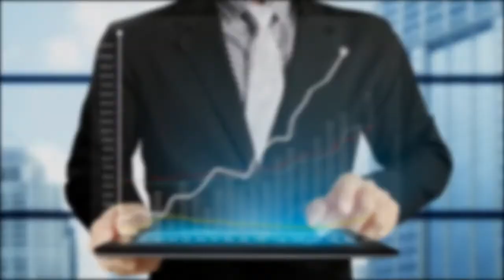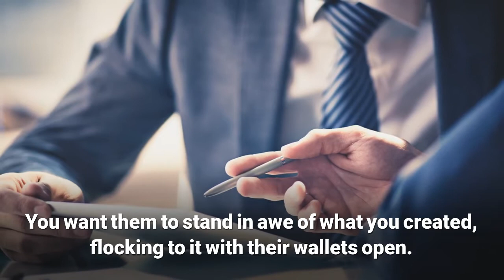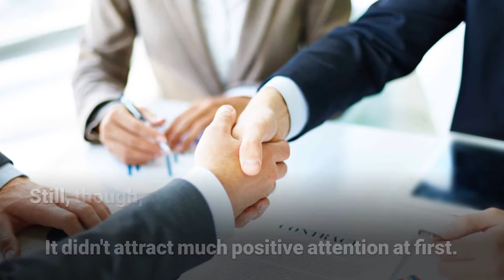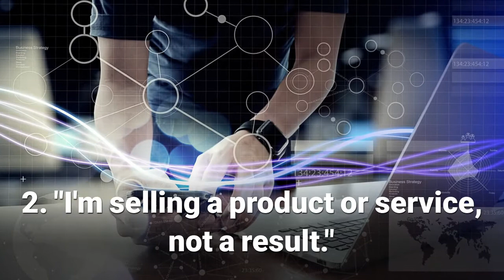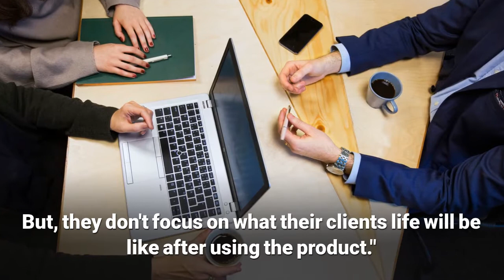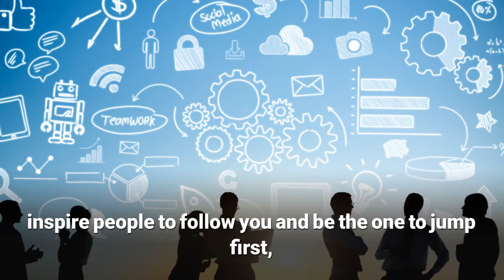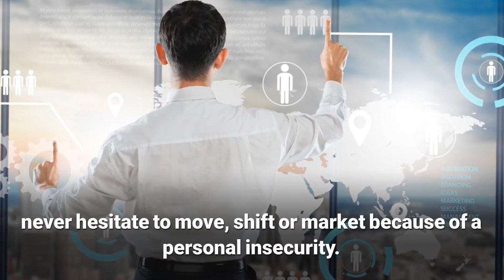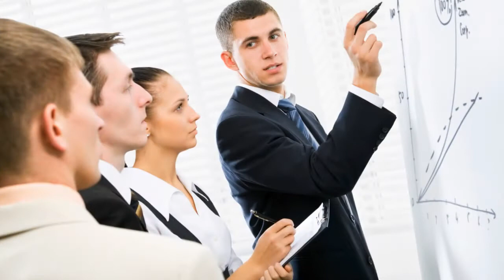5 Limiting Beliefs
5 Limiting Beliefs